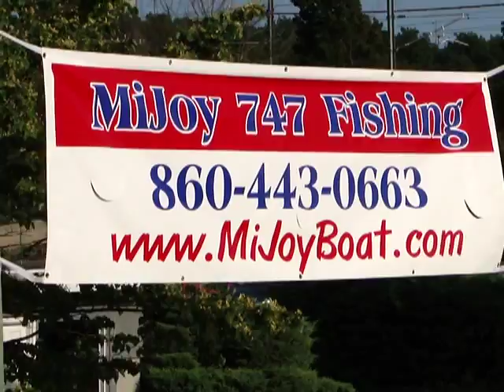MIJOY-SETH-JUNE-2010.MP4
MIJOY MI-JOY FISHING BOAT - WATERFORD CT JUNE 25 2010...
GREAT CREW, GREAT DAY - GREAT FUN.. LOTS OF PHOTO OPS FOR ME..
SETH